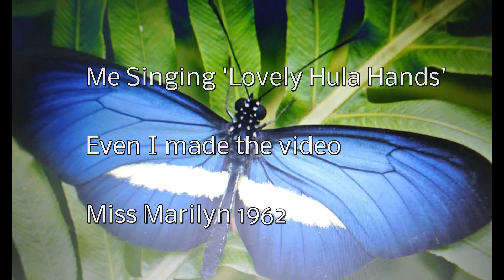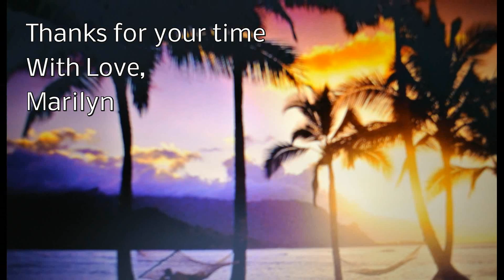Lovely Hula Hands By MissMarilyn1962 ( My Version )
Me singing this lovely Song 'Lovely Hula Hands' that fits perfect to my voice :-)
I hope you enjoy my friends !

Even I made the video and made my own pictures by camera and made pictures from other pictures by own camera

With Love,
Marilyn